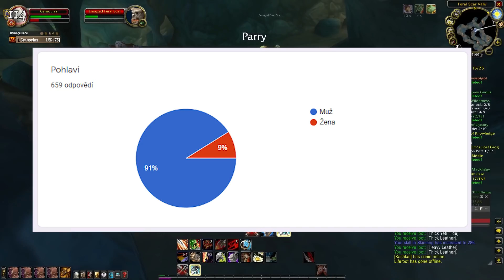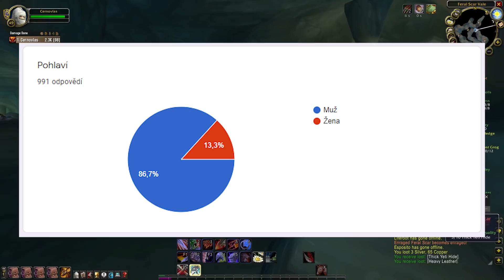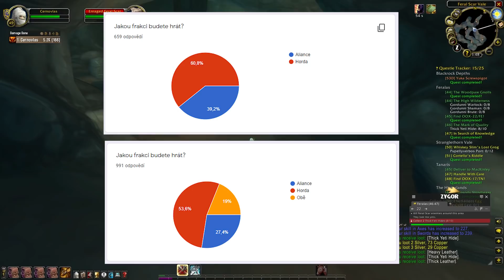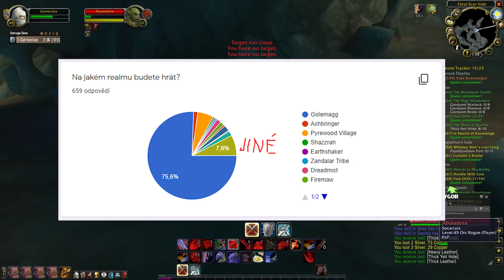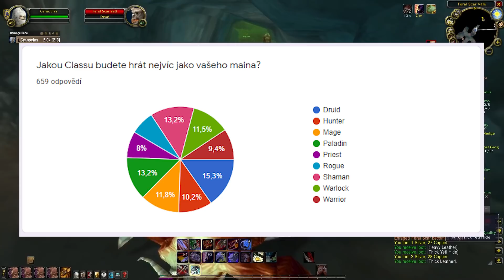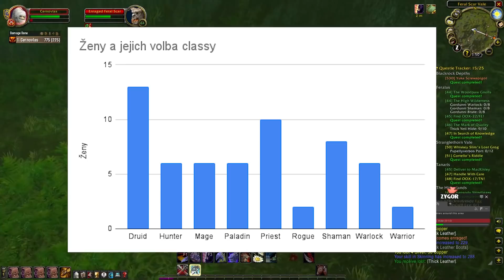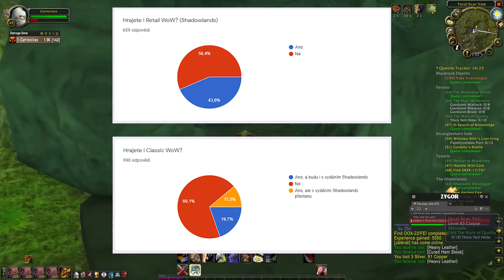PRŮZKUM CZ/SK WoW KOMUNITY | The Burning Crusade Classic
Zdravím lidi! Ve čtvrtek jsem rozeslal mezi vás menší dotazník na TBC Classic, kde kromě věků a pohlaví jsem se vás psal i na classu, frakci, realm a mnoho dalšího. Podívejte se, jak to dopadlo! :)